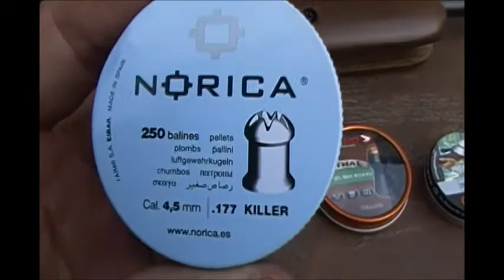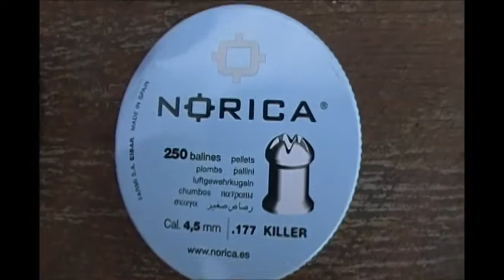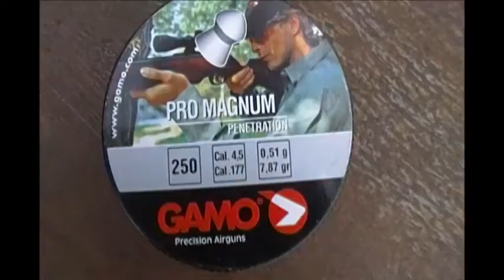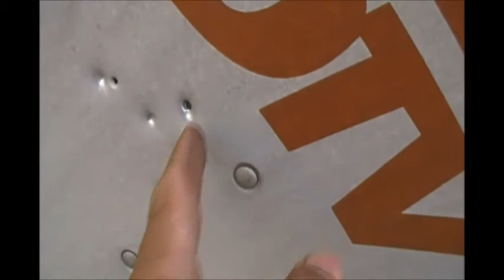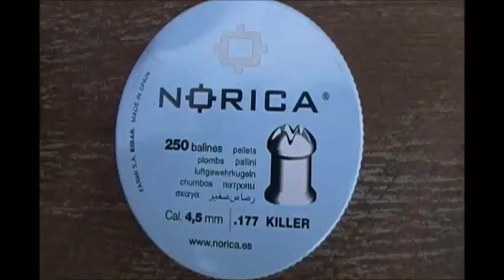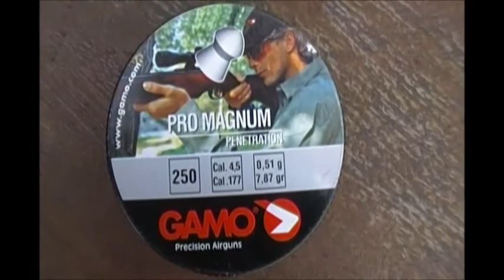CBC 19 17 4,5 VS Antena da Sky